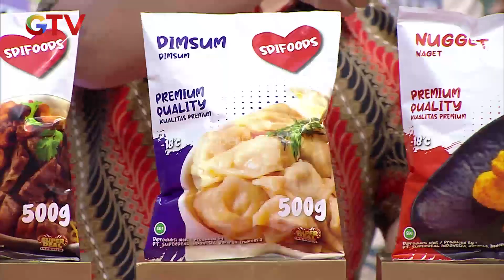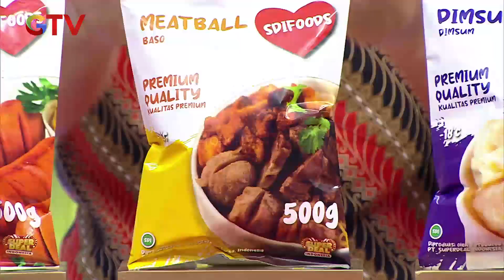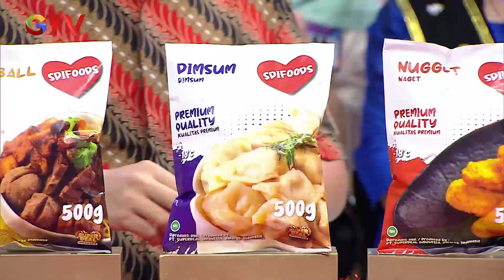Bingung!! Shinta Akhirnya Pilih Dimsum! | Super Deal Indonesia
SUPER DEAL | 23 FEBUARI 2023 (1/4)
Part 1 :
Part 2 :
Part 3 :
Part 4 :